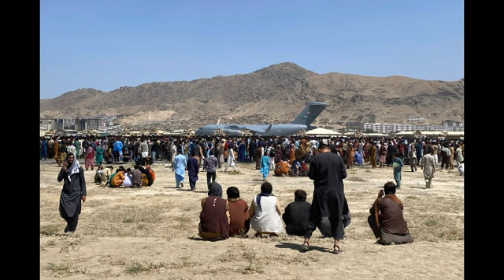SRBIJO OVO NE MOŽE DA TE MIMOIĐE! DOLAZI TALAS BIBLIJSKIH PROPORCIJA I STRAŠNA STRANA AVGANISTANA!